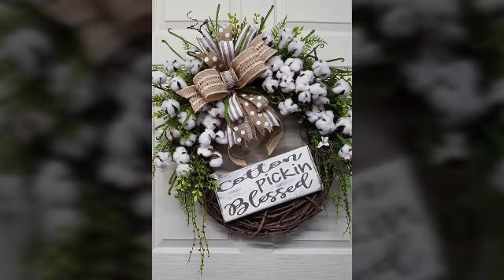Most Impressive And Expensive Wreath Designs//Wreath Ideas For Your Doors